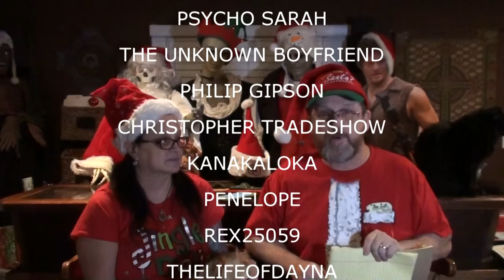SHOUTOUTS DEC 24 2015